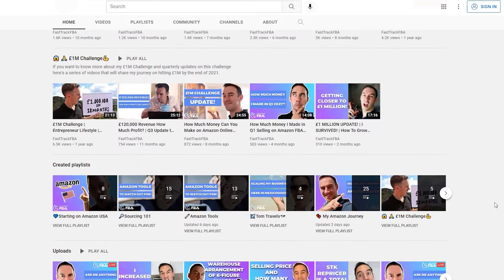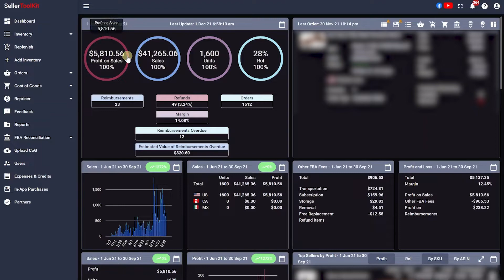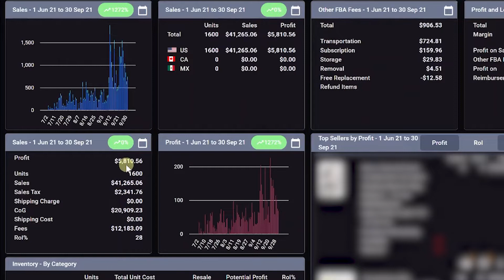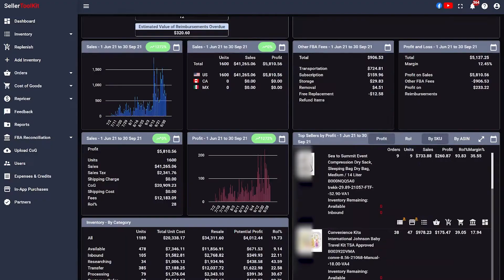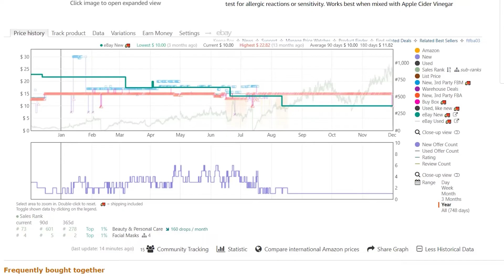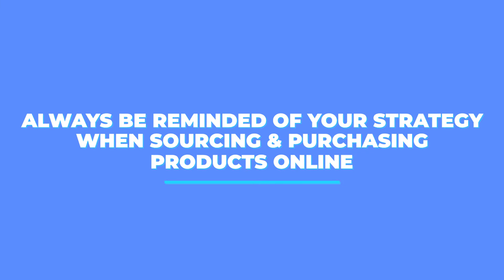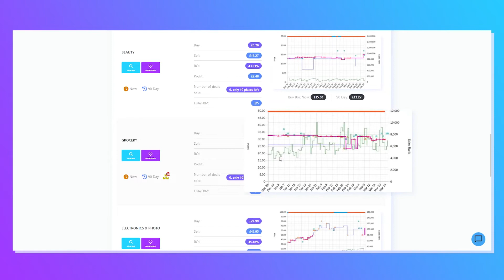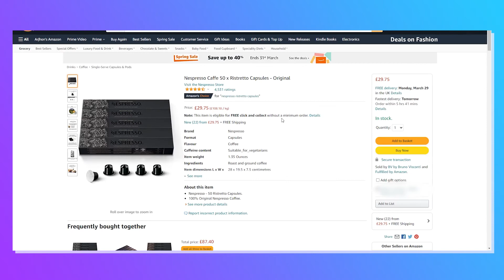HOW I MADE $40K IN SALES IN JUST FOUR MONTHS SELLING ON AMAZON. . .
Chapters
0:00: Intro
0:56: How I started Amazon USA
2:59: How much did I invest?
8:18: What are my mistakes?
14:38: Top Tips!

About this video: Amazon, Online Arbitrage Business, Arbitrage Business, Amazon Business, work from home, selling on Amazon, sourcing for amazon, Sourcing, retail arbitrage, online arbitrage, amazon fba, fba, amazon fba sourcing, amazon 2020, amazon fba strategies, top tips, Thomas Parkinson, FastTrack FBA, Fast Track FBA, how do people make money on Amazon, Amazon arbitrage, Amazon Arbitrage 2021, Free Amazon Tools, Sourcing tools, How to Find Products on Amazon, Amazon For Beginners, Amazon software, Amazon USA, How to make $40K